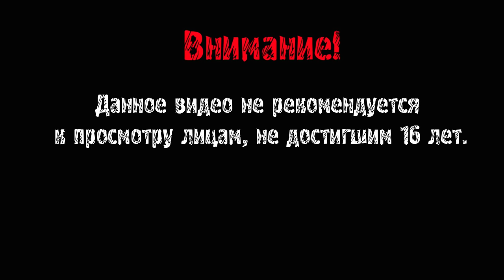КОРОЛЕВСКИЕ ИНТРИЖКИ ► Totally Accurate Battle Simulator #19